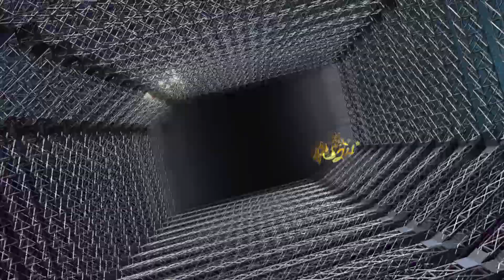《精采預告》1/20 絕殺24" - 九太宿舍突擊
本週SBL移師到彰化體育館進行比賽，絕殺小組要來突襲高雄九太科技球員們的房間，看看他們在休息期間都在做些什麼，趕快跟著絕殺24”的腳步一窺究竟吧！